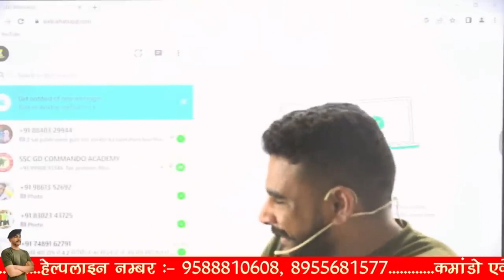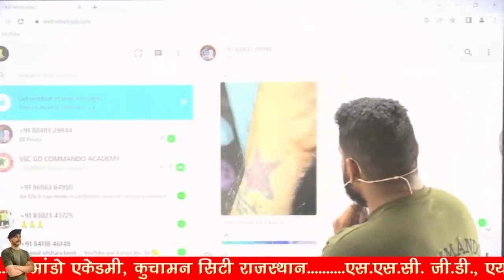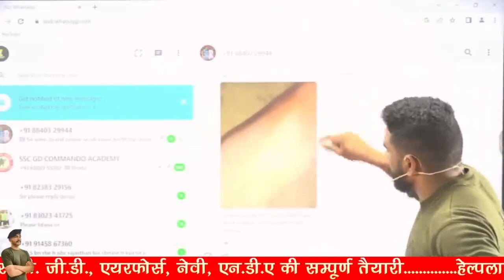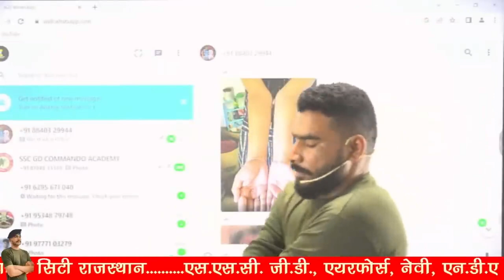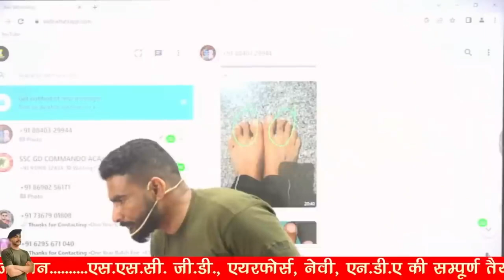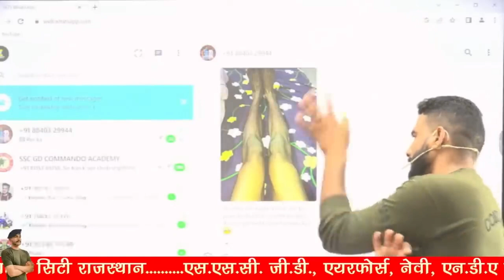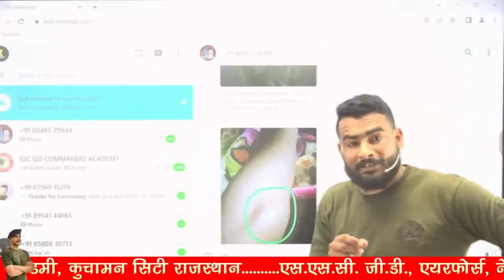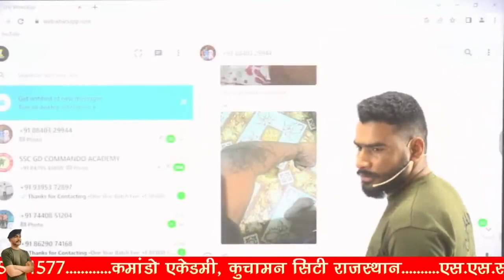SSC GD 2023 || मेडिकल को लेकर CONFUSION ?? || सारे सवालों के जवाब || BY VIRAT SIR